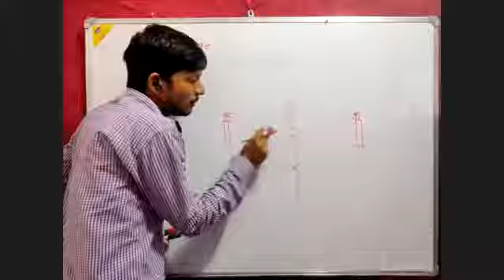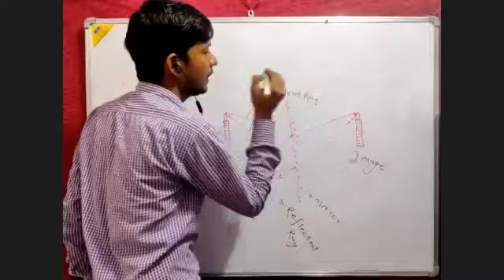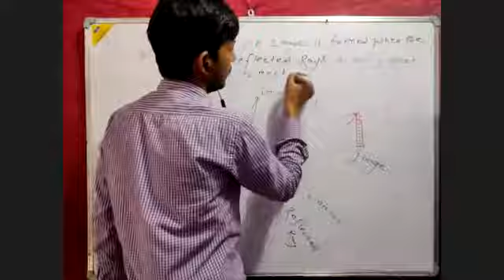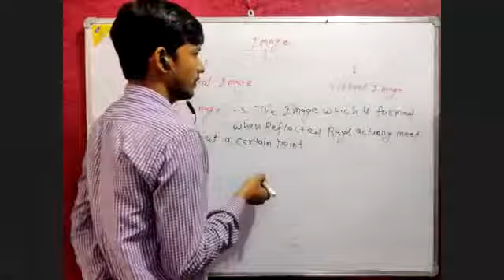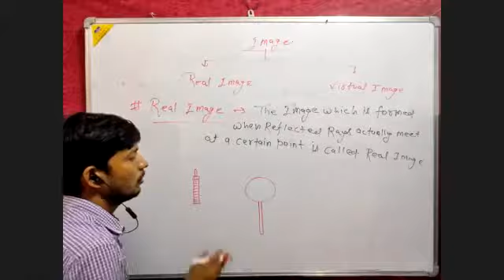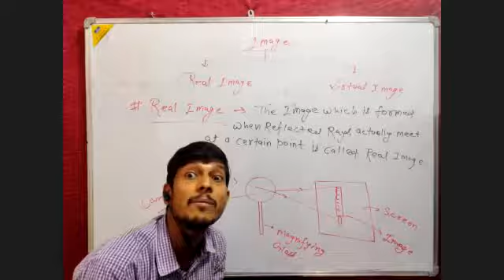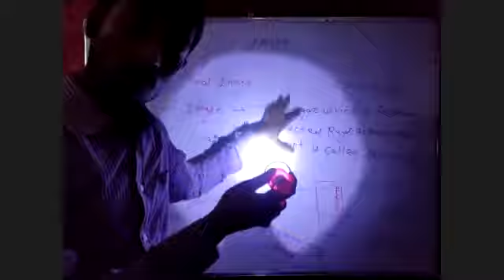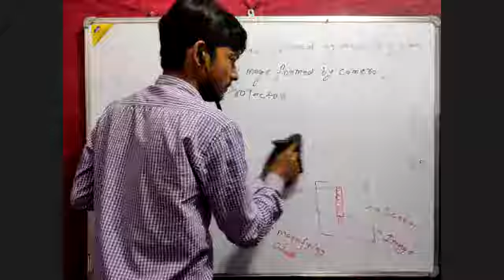Light 1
Engineering classes